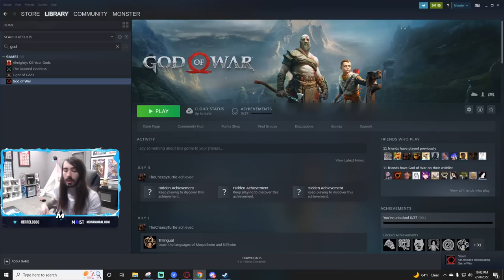Three Down, One to Go | God of War 2018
Chapters:
0:00 - God of War (2018)

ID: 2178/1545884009